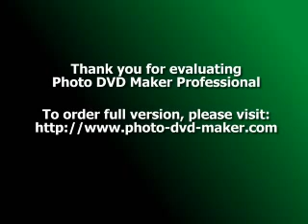3 Types Of Web Application Architecture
Such terms as ''web app'', ''front-end architecture'', ''Web 2.0'', and ''HTML5 apps'' have recently become trendy. Unfortunately these terms are often used in a misleading context which doesn't consider the full specificity of implementation and usage of web app architecture. Today we'll try to find out more about the types of web application architecture in the light of the latest web trends and key issues that matter to software owners.
We'll outline 3 main types of web architecture and discuss their advantages and drawbacks for three points of view: software owner, software contractor (developer) and end user. There can be other types but they basically come down to these three as their subtypes.
First we'll define a web application: it's a client-server application - there is a browser (the client) and a web server. The logic of a web application is distributed among the server and the client, there's a channel for information exchange, and the data is stored mainly on the server. Further details depend on the architecture: different ones distribute the logic in different ways. It can be placed on the server as well as on the client side.
It's near to impossible to evaluate these completely different architectures impartially. But we'll try to, using several criteria of evaluation:
User:
Responsiveness/Usability. Updates of data on pages, switching between pages (response time). Such qualities of user interface as richness and intuitiveness in use.
Linkability. Ability to save bookmarks and links to various sections of the website.
Offline work. Speaks for itself.
Developer:
Speed of development. Addition of new functional features, refactoring, parallelizing the development process between developers, layout designers, etc.
Performance. Maximum speed of response from the server with minimum consumption of computation power.
Scalability. Ability to increase computation power or disc space under increases in amounts of information and/or number of users. In case the allocated scalable system is used, one must provide data consistence, availability and partition tolerance (CAP theorem). It's also worth noting that the case, when the number of features/screens of the client app is increased at the software owner's request, depends on the framework and implementation rather than the type of web architecture.
Testability. Possibility and easiness of automated unit testing.
Software owner:
Functional extendability. Adding functionality within minimal time and budget.
SEO. Users must be able to find the application through any search engine.
Support. Expenses on app infrastructure - hardware, network infrastructure, maintenance staff.